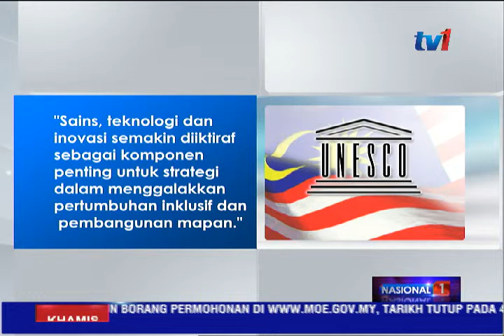PM HARGAI KEPERCAYAAN UNESCO TERHADAP MALAYSIA [12 NOV 2015]